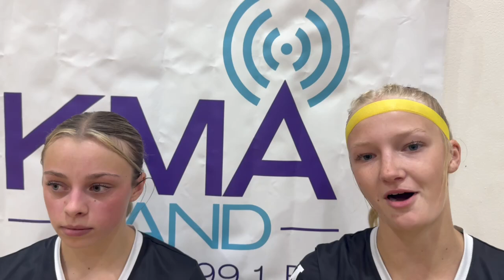KMA Sports (Volleyball): Fremont-Mills 3 Bedford 0